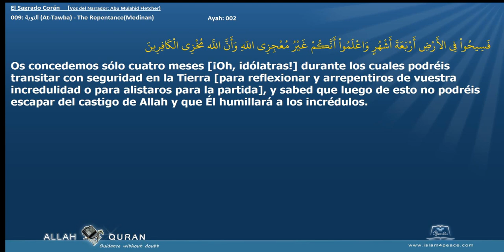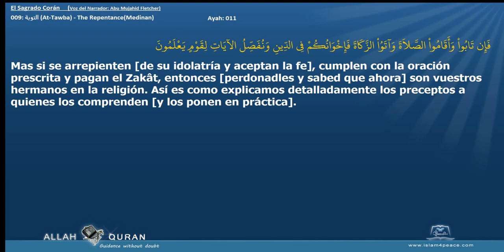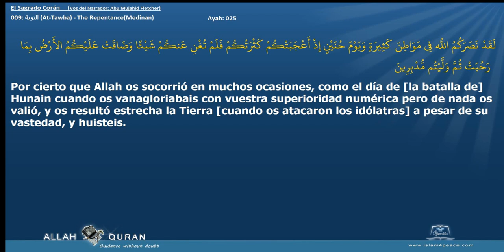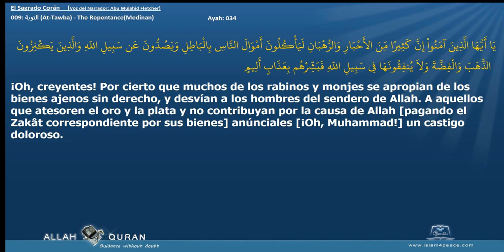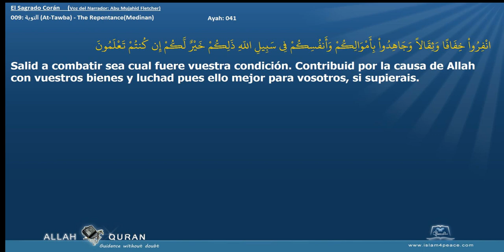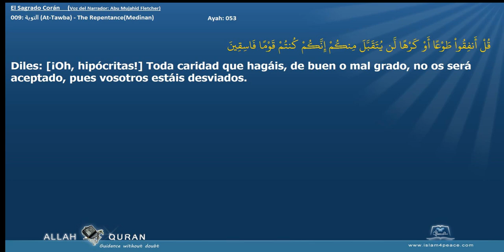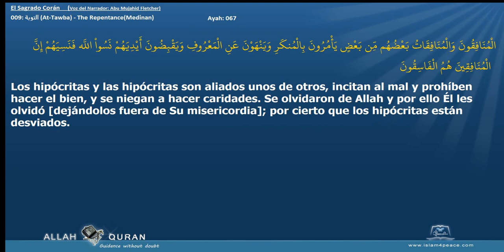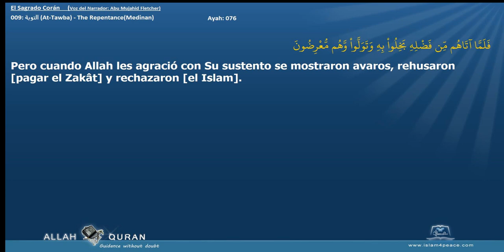El Sagrado Corán 009 التوبة At Tawba The RepentanceMedinan